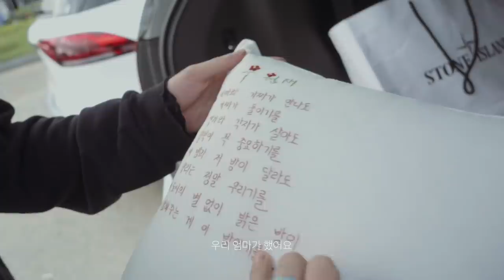우원재 (Woo) - [BLACK OUT] Episode (ENG SUB)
우원재 (Woo) - [BLACK OUT] Episode

우원재 (Woo), LP [BLACK OUT]

[Track List]
1. BLACK OUT
2. R.I.P.
3. USED TO (Feat. CIFIKA)
4. Do Not Disturb (Feat. So!YoON!) (*title)
5. 칙칙폭폭 Freestyle (Feat. Jvcki Wai & SIMO of Y2K92)
6. JOB (Feat. Tiger JK & 김아일) (*title)
7. 징기스칸
8. CANADA
9. FEVER (Feat. sogumm)

- more information -